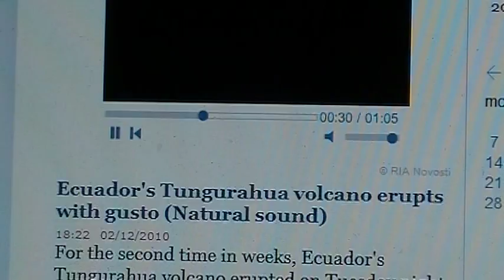Ecuador's Tungurahua volcano erupts with gusto (02 December 2010)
Ecuador's Tungurahua volcano erupts with gusto (Natural sound)

For the second time in weeks, Ecuador's Tungurahua volcano erupted on Tuesday night, spewing embers, gases and ash from its crater. It follows last month's eruptions which shot out a seven kilometre (4.3 mile) high column of gases into the atmosphere. No casualties were immediately reported.
 The Geophysical Institute of Ecuador said on Tuesday that the eruption shot ash and small rocks high into the air and that re- routing flights was being considered.
Hugo Yepez, Head of the Geophysical Institute, said that re-routing flights, as was done in Europe when the Icelandic volcano became extremely active earlier this year, was an effective measure.
  "The cloud of ash is cutting across a flying route. That is why we need to re-route or send (planes) the other side. What they did in Europe, in a very efficient way, was to establish a limit in altitude above which flying was not allowed. So they would fly under 22- or 23- thousand feet or over 26 thousand feet," he explained.
The volcano went through a period of high activity in July and August but no eruption resulted.
The volcano, located 135 kilometres (84 miles) southeast of the capital Quito, has been active since 1999.